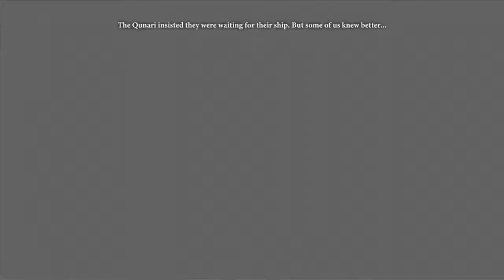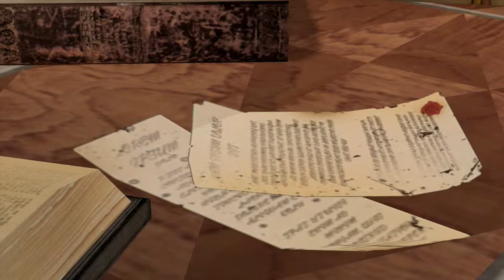Dragon Age 2-The Deep Roads Part 2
We shouldn't have brought Carver.